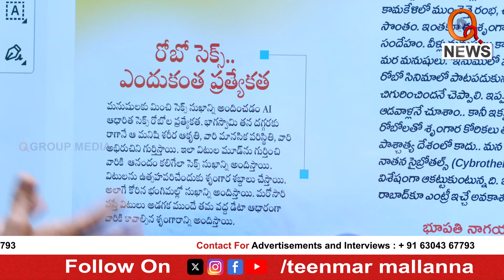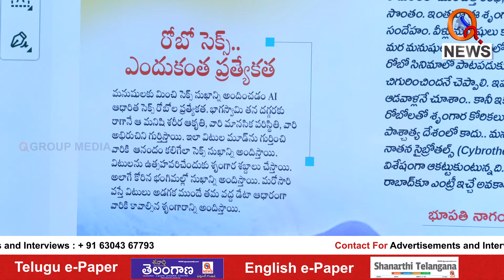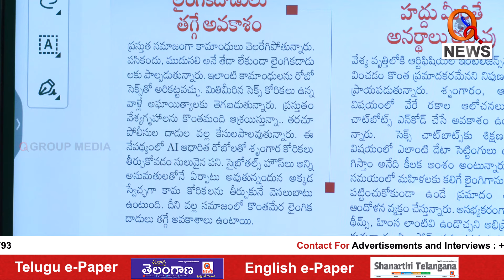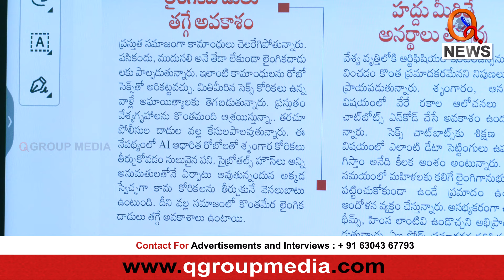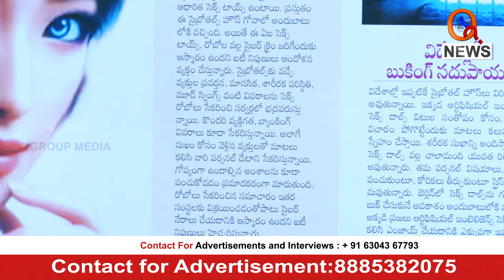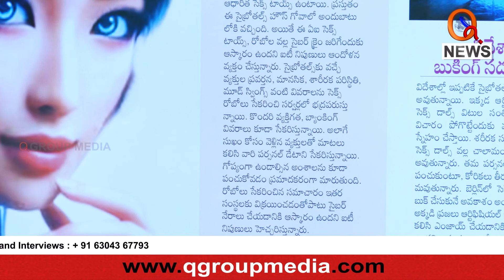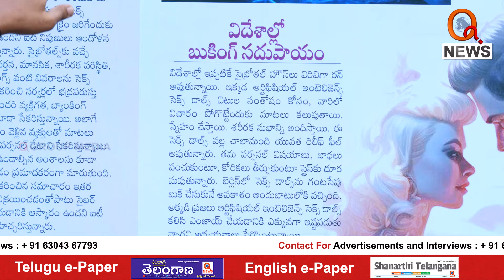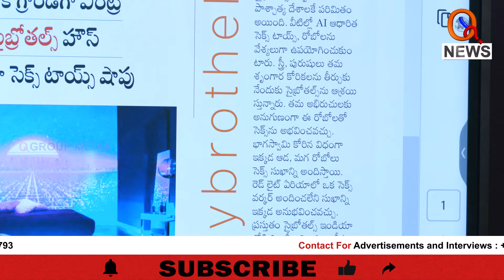శృంగారం AI తో మంచిదా ? బుకింగ్ సదుపాయం కూడా | Qnews